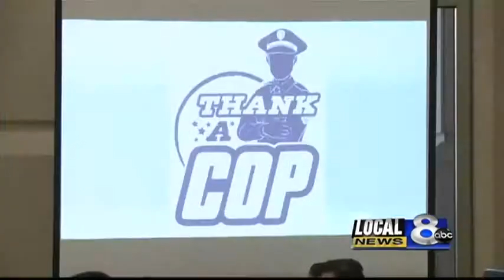Banquet honors cops for service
Twenty of eastern Idaho's men in blue were honored Wednesday for their service in the community.